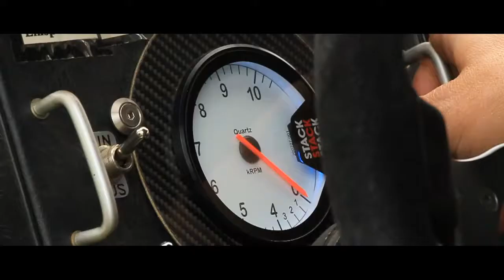VIK MOTORS: Racing scirroco mk1 by motorsport